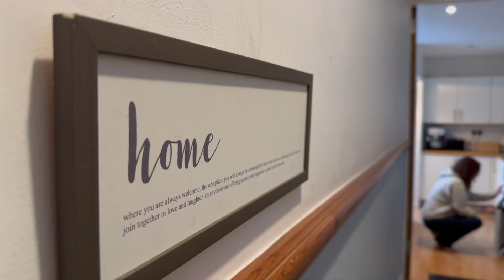Sapphire Street, Splott | Cardiff | Property Video Tour